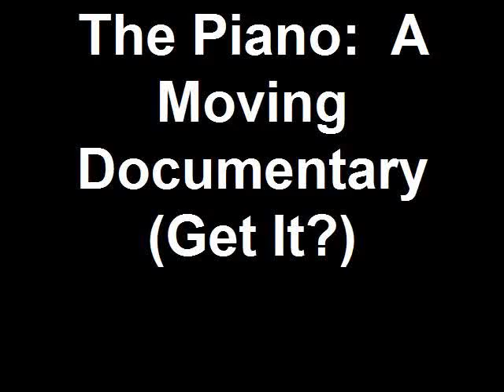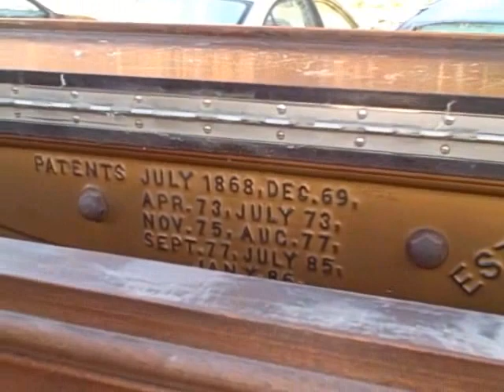The Piano: A Moving Documentary (Get It?